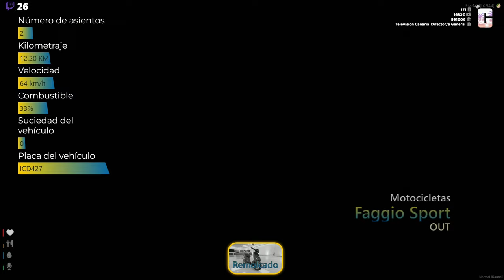Directo🌴Adassa Betancor #3 Directora de Televisión Canarias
Descripción:
Adassa acude a una reunión para recabar información sobre un reportaje en el Beach Clud y cubre bastantes noticias durante ese día.

Capítulos
00:00:00 │Comienzo